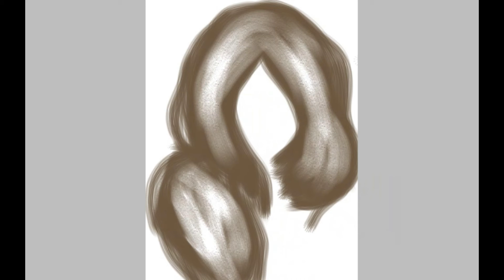Speed Paint and Speed Edit Compilation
Here are some of the projects I did I hope you enjoy :-)